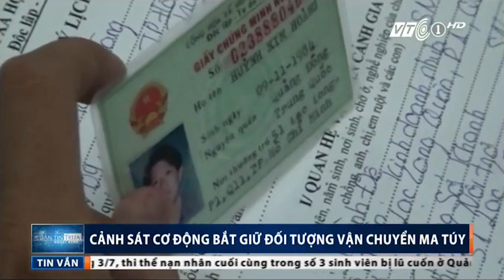‘Lấy mác’ nhân viên điện lực, lừa nông dân | VTC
VTC  | Đội lốt nhân viên điện lực, lừa đảo nông dân, Nhà cháy trong mưa ở TP.HCM, cả khu phố náo loạn, xe cộ ùn tắc. Cảnh sát cơ động bắt giữa đối tượng vận chuyển ma túy.